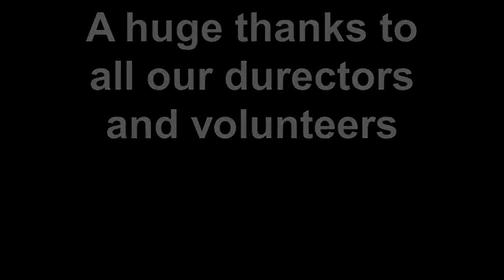Latest Vblog from Dyslexia Pathways CIC 04.09.15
Just my latest dyslexia focussed vblog. Gawd never noticed I had so many wrinkles. I make Sid James look like an advert for anti wrinkle cream. So glad that wrinkles do not hurt.